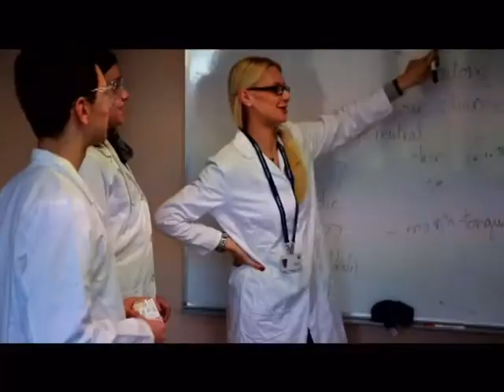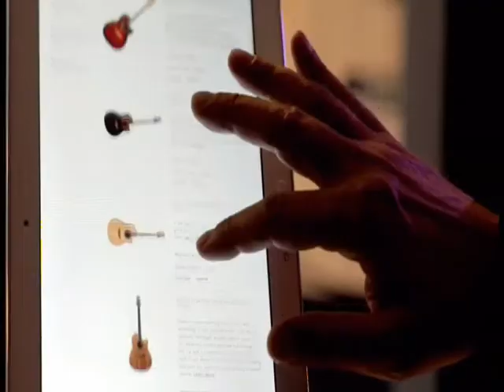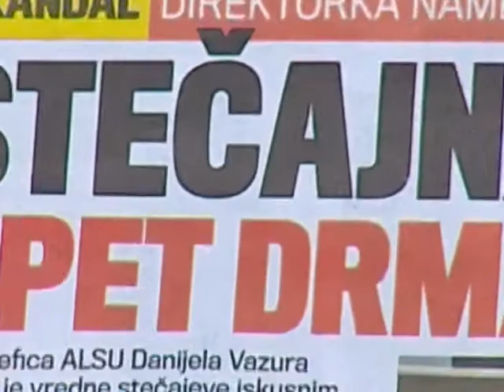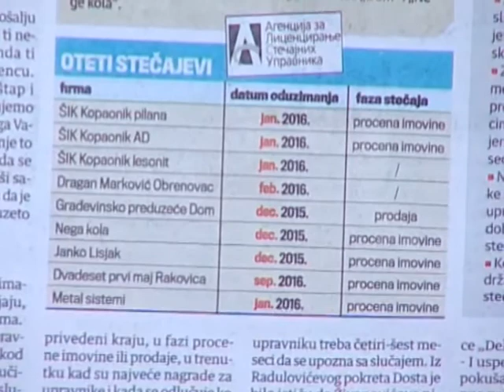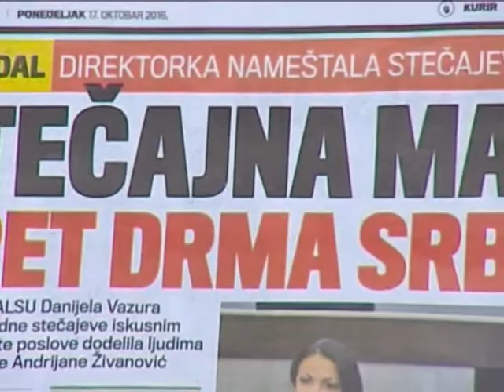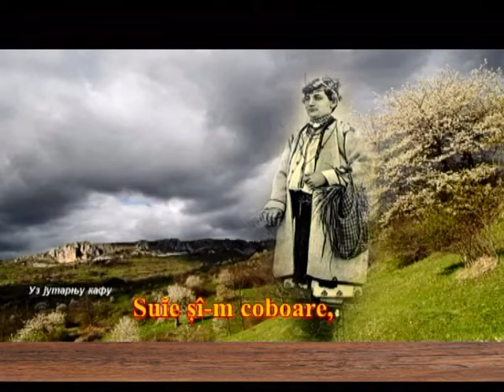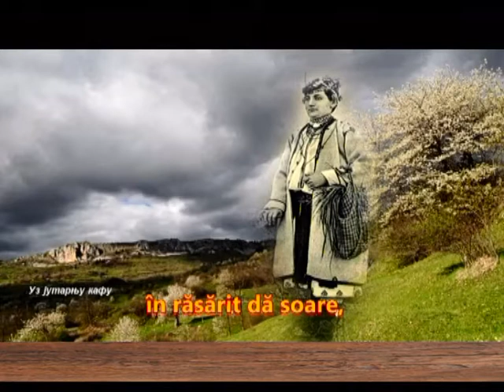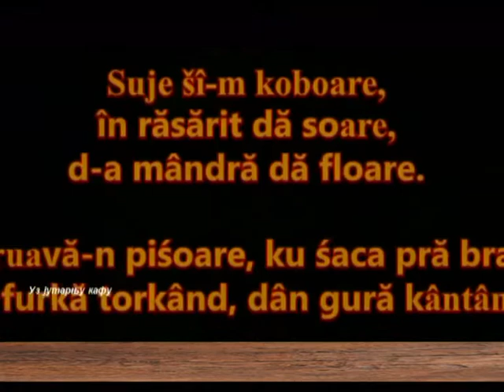EMISIJA UZ JUTARNJU KAFU 20.10.2016. VIĆA MITROVIĆ by NENAD PAVLOVIĆ